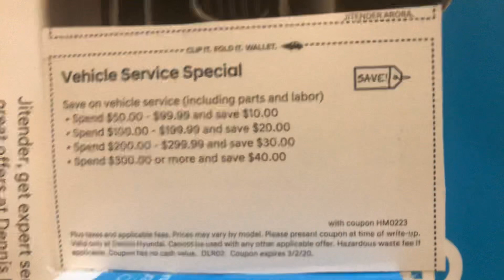Hyundai Coupon - Vehicle Service Specials - $10 OFF / $20 OFF / $30 OFF / $40 OFF - Exp 3/2/2020